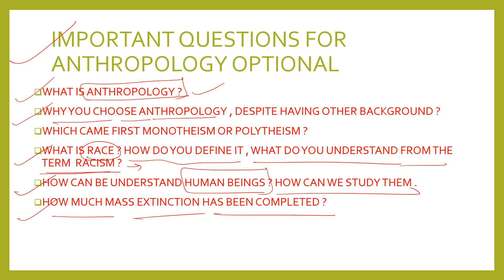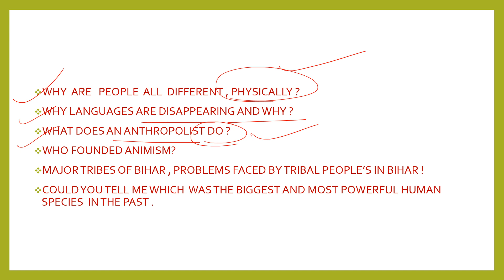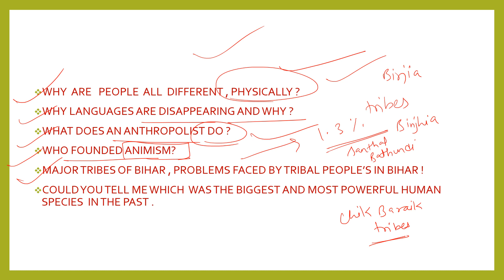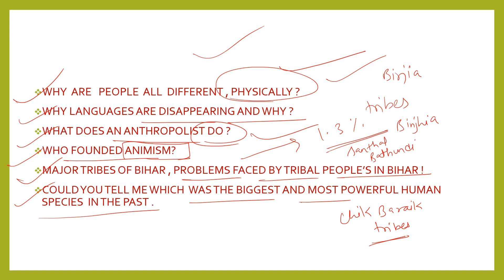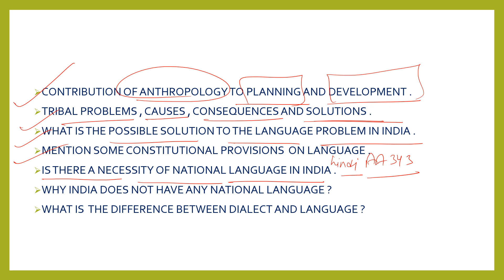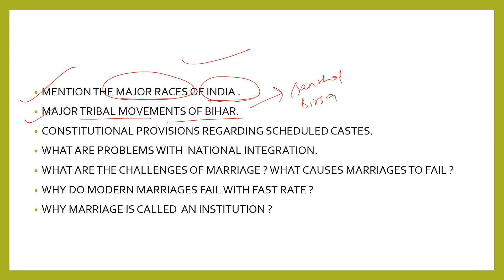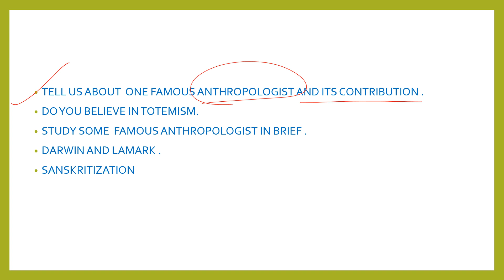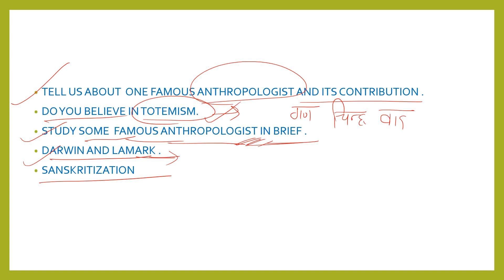important questions for 64th BPSC INTERVIEW from anthropology optional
video DISCUSSES a list of important questions for anthropology optional for 64th BPSC INTERVIEW and 65th mains